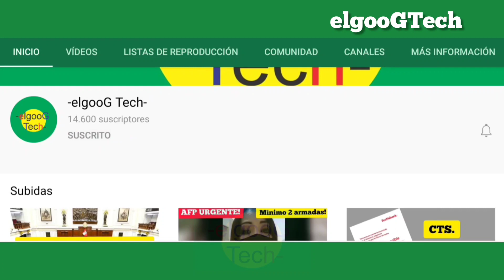ONP/ TRABAJADORES PUEDEN ACREDITAR APORTES CON DECLARACIÓN JURADA